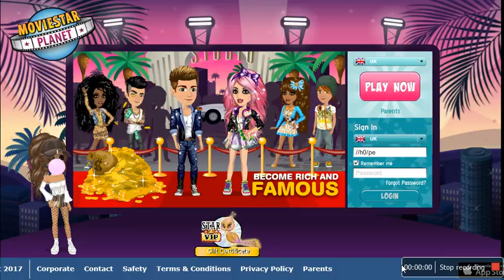Claiming 50k+ fame - Lucy Graham ♥